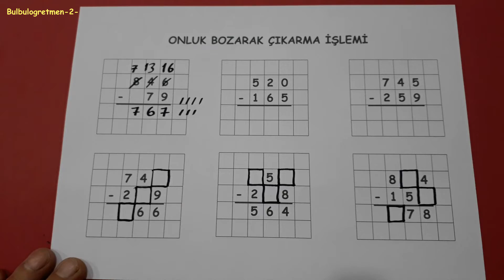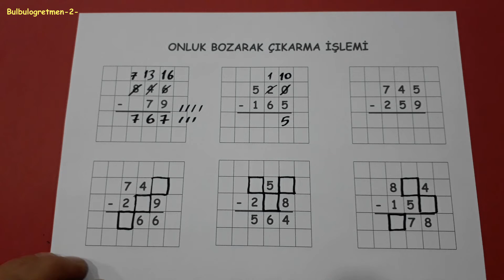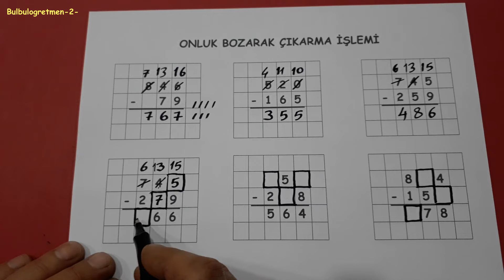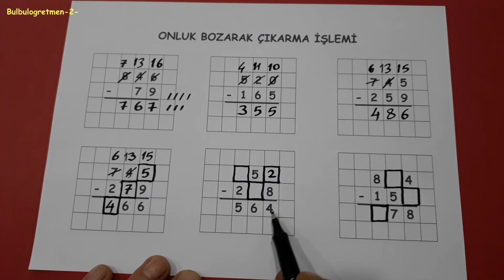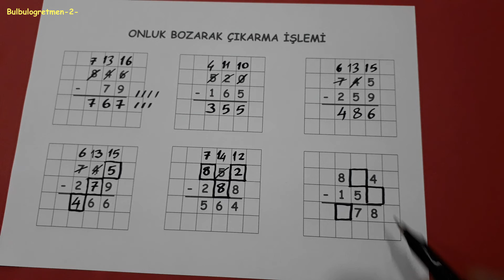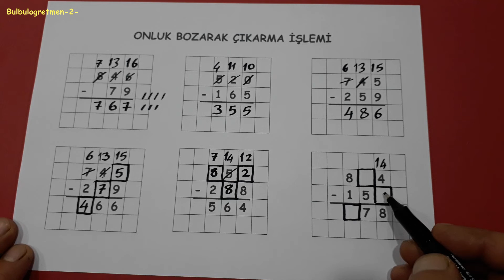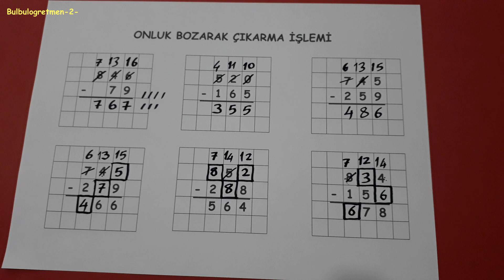3.sınıf onluk bozarak çıkarma işlemi @okulcu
bu videomda sizlere 3.sınıf matematik çıkarma işlemi anlattım. Videomu beğenip arkadaşlarınıza da tavsiye ederseniz çok sevinirim. başarılar diliyorum.
Diğer 3.sınıf videolarıma aşağıdaki linklerden ulaşabilirsiniz.